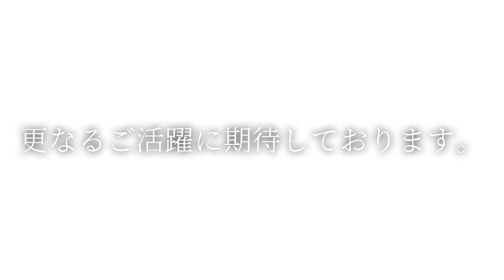【数分でわかる】坂本浩一《ウルトラマン・仮面ライダー・スーパー戦隊／映画監督》-Triple Tree Official ►068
【数分でわかる】シリーズ。今回は、ウルトラマン・仮面ライダー・スーパー戦隊を手掛ける映画監督の坂本浩一氏。